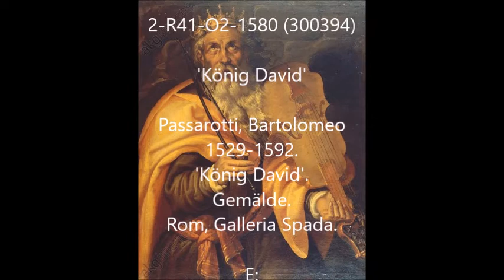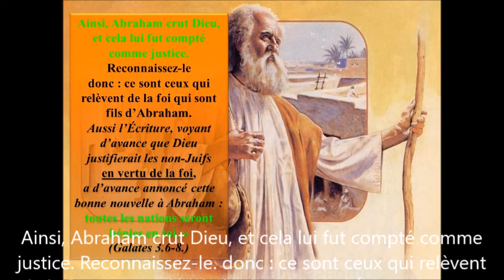Une Avalanche de Prophètes qui prèchent la fin du monde!